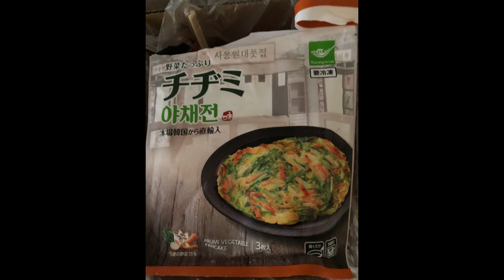Japanese Lunches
A friend sends me pictures of his Japanese lunches. Please enjoy the pictures.